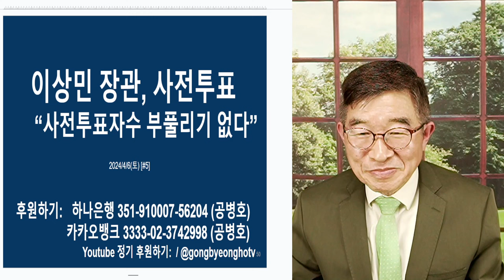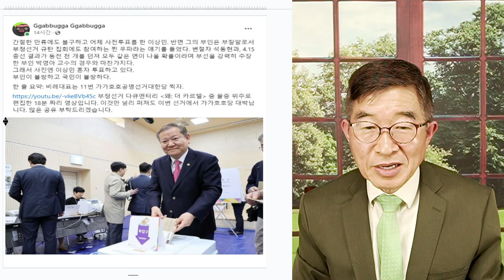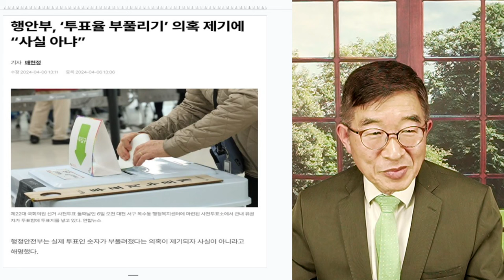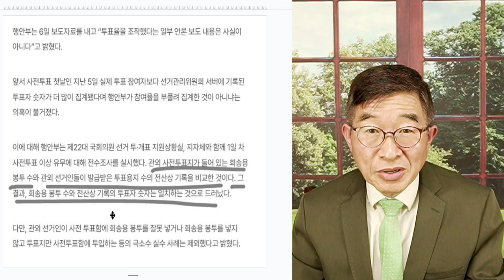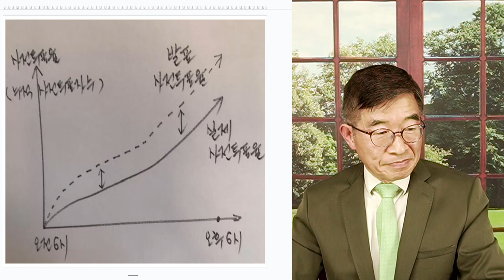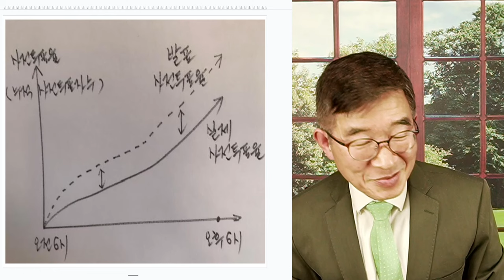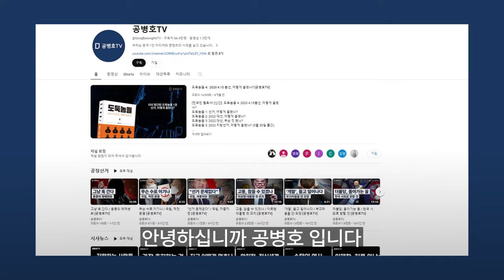이상민 장관, 사전투표 / 경찰관, 사전투표지 졸졸 잘 따라다니는가? / 사전투표하는 장관들, 맨 정신으로 할 수 없는 일 [공병호TV]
Bitcoin : 3MTW849AkP2ftLeSK2teZHMmzLu7Z83s9U